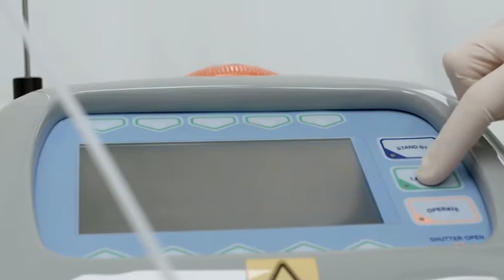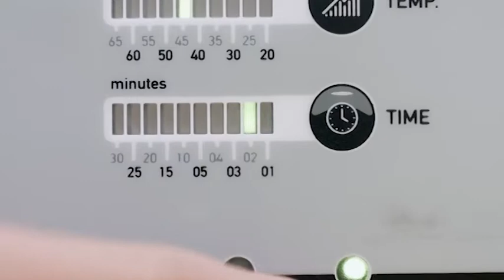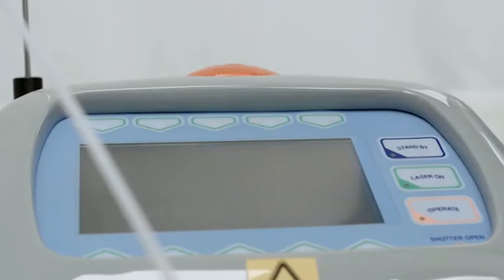Firenze, mese della vitamina D alla clinica Edn. Screening per la popolazione